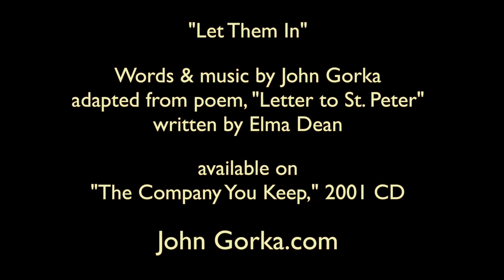"Let Them In" - John Gorka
"Let Them In," adapted from Elma Dean's poem, "Letter to St. Peter," written and performed by John Gorka, November 14, 2015, Virginia Beach Public Library.  Concert presented by Tidewater Friends of Acoustic Music.